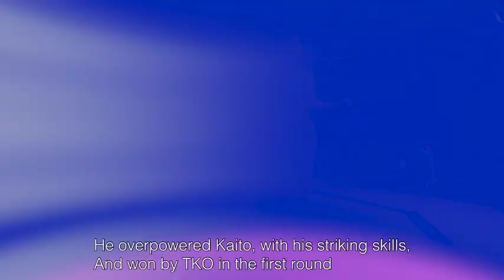伊藤空也vs獅庵 試合直前プロモーション映像公開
▼Game 8  Bantamweight Title Match 5 minutes, 3 rounds
ItoKuya　vs.　Shian

A young country boy from Nagano who knocked on
the door of BRAVE for strength
Six consecutive wins from Wardog Cage Fight to GRACHAN
Giving him the ticket to a title fight
Versus Shian
Faught in PANCRASE and DEEP before changing to bantamweight,
And finaly made it to GRACHAN
Overpowering Kaito Sakamaki, in his previous fight
Both from other organizations,